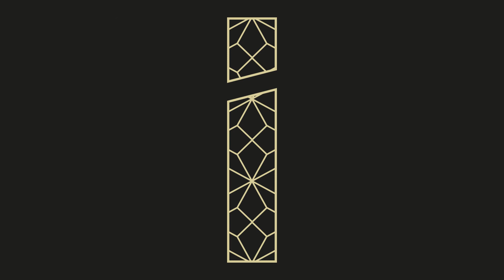Ritzi. Restaurant. Bar. Gourmet. | Ritzi Restaurant Stuttgart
Im Ritzi erwartet Sie gehobene Gastronomie mit einer facettenreichen Speisekarte und internationalem Flair: regionale und saisonale Produkte, die schwäbische Küche und dazu der unverkennbare Oriental Twist des Chef de Cuisine und Geschäftsführers Ben Benasr, der in zahlreichen Küchen weltweit kulinarische Erfahrungen sammeln und von vielen Meisterköchen lernen durfte. Die Spitzenküche des Ritzi ist in einer innovativen Trilogie eingebettet, die sich in Ritzi Restaurant, Ritzi Bar und Ritzi Gourmet einteilt. So ist das Ritzi zu jeder Tageszeit und zu jedem Anlass einen Besuch wert: mittags zum Business-Lunch, abends ein stilvolles Dinner und zum After-Work Cocktails mit Tapas in der Ritzi Bar. Im Frühling und Sommer wird das Essen auch im wunderschönen Ritzi Garden serviert, wo sich der Abend perfekt ausklingen lässt. Eine Besonderheit ist das kostenlose „Valet Parking“: die Gäste des Ritzi können online den Service reservieren und bekommen Ihren Wagen geparkt – und der Abend voller Genussmomente kann beginnen!